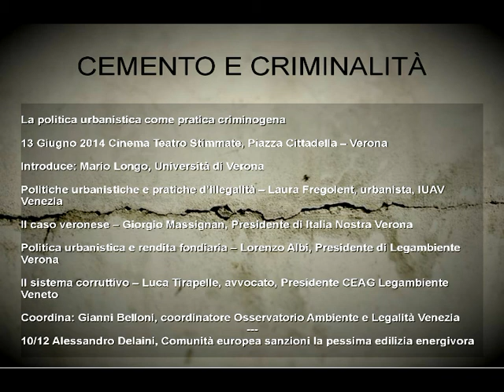CEMENTO E CRIMINALITÀ, Verona 13giu2014 - 10/12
10/12 Alessandro Delaini, Comunità europea sanzioni la pessima edilizia energivora